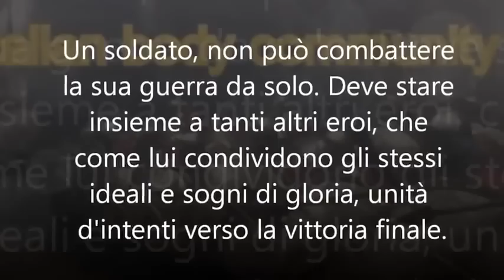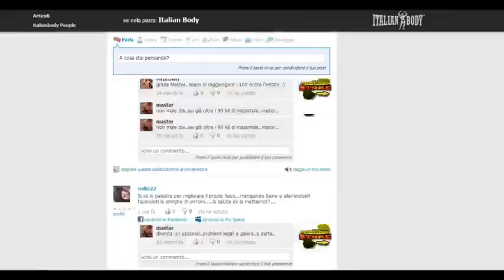The Best Natural Body Builder Tribute.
The best natural bodybuilder, ecco per voi master wallace, che in Italia è ormai seguito da decine di migliaia di persone che credono in lui.